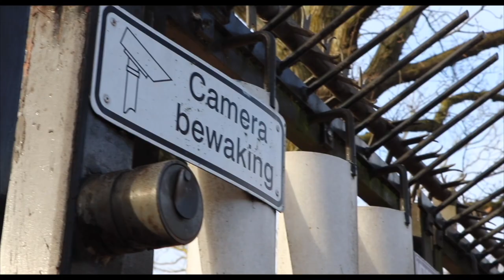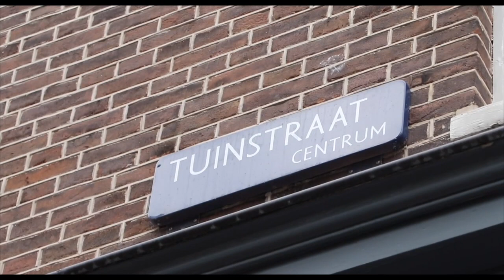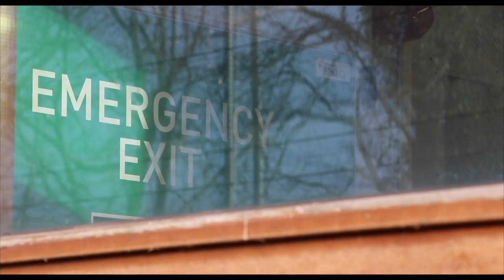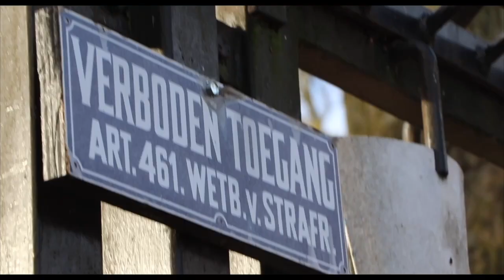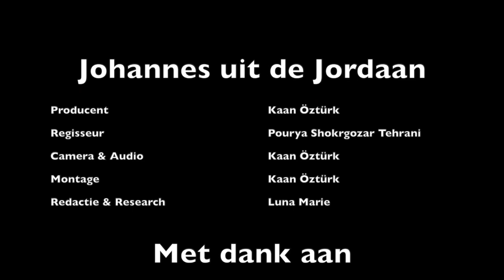Johannes uit de Jordaan - MINI DOCU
Younes Finani staat bekend als een ex-crimineel uit de top-600. Hij heeft verkeerde keuzes gemaakt in zijn leven wat hem jaren in de cel heeft gekost. Hij is ontsnapt uit de gevangenis. Hij heeft een boek geschreven. Momenteel is Younes volledig betrokken in de maatschappij en probeert hij zijn leven op te pakken.

Regi: Pourya Shokrgozar en Kaan Öztürk
Camera: Kaan Öztürk
Montages: Kaan Öztürk
Geluid: Kaan Öztürk
Redactie: Luna Marie

Hoofdpersonen:

Younes Finani
André Platteel (Your Lab & ADAMAS)